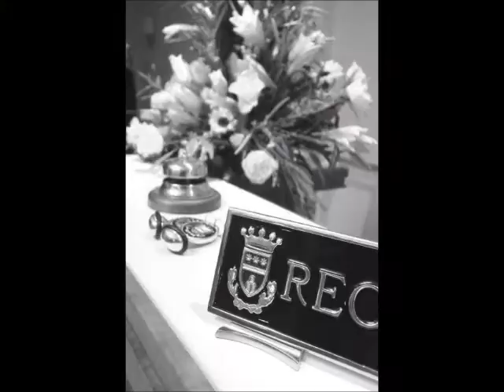Villa Albani Summer 2014